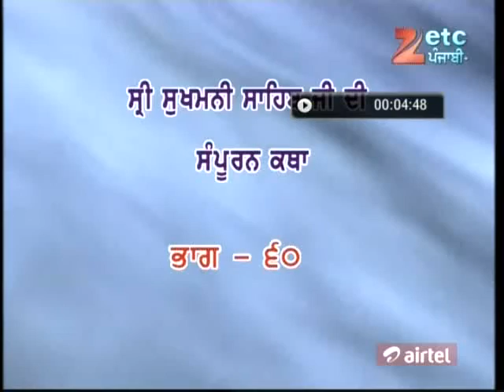(60)Sukhmani Sahib Katha-Paramjit Singh Khalsa (anandpur sahib wale)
all new katha of Sukhmani Sahib done by paramjit singh khalsa (anandpur sahib walle)

aao sun kae ase saarey apna jeevan ocha teh socha kareye teh ardas guru sahib de charna wich kareye

take care all of you

Sri Akaal Ji Sahai